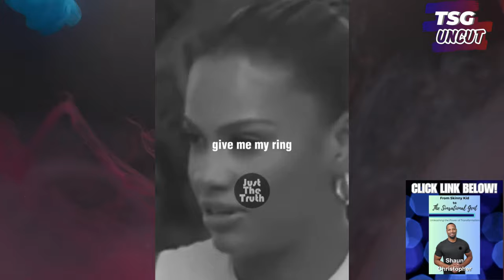Why SINGLE And CHILDLESS Modern Women Prioritize Themselves Over Being WIVES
Most people have heard the latest statistics that predict 45% of women ages 25 to 44 will be single and childless by the year 2030. Today, we are going to take a deep dive into why modern women don't care to have kids or a husband, how this affects single moms, why men don't want to get married, why women don't care, and how this will affect both men and women going forward.

🔥 Elevate Your Lifestyle: Must-Have Essentials for Real Men 21+! 💼🏋️‍♂️🎧
(*This channel receives commissions for all products purchased thru Amazon)
➡Beard Trimmer
➡Men’s Manicure Set
➡Weight Bench
➡Dumbbell Set
➡Workout Gloves
➡Shaker Bottle
➡Wireless Earphones
➡Temperature Controlled, Self-Heating Coffee Mug
➡Men’s Fossil Watch
➡Men's Tactical Backpack
📚Books Everyone MUST Read! "Atomic Habits" by James Clear
This book explores the power of small habits and how they can lead to remarkable results. It's practical and can be instrumental in personal development and goal achievement.
📚"The Subtle Art of Not Giving a F*ck" by Mark Manson
A counterintuitive approach to living a good life, this book challenges conventional self-help advice and encourages readers to focus on what truly matters to them. (This book is on the book shelf in my videos!)

🎨My Etsy Shop (TSG Inspirational Art); My unique style of motivational and fitness posters 👉🏽

🙏🏾Everything you send has been going to support growing this channel, so THANK YOU!

Some information is pulled from other sources and are sited in the video description, when applicable.  TSG UNCUT is not responsible for any actions taken by individuals who follow the advice found in its videos or written descriptions. No copyrights are meant to be infringed by use on this channel; all respective property is that of the parent company, persons, or entities.***